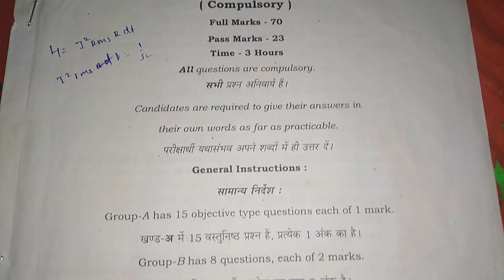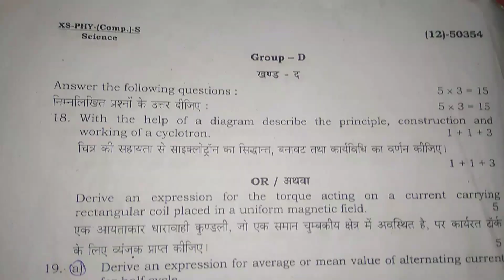JAC board question paper📄 (physics) of class 12th 2020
Question paper📄 physics
Question paper📄 physics
Question paper📄 physics